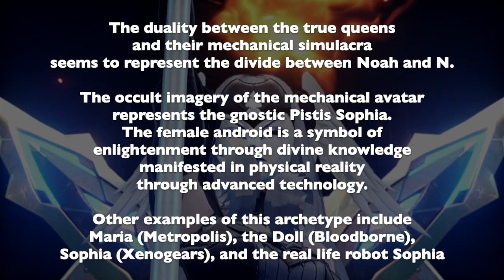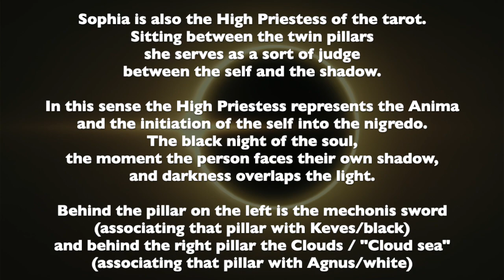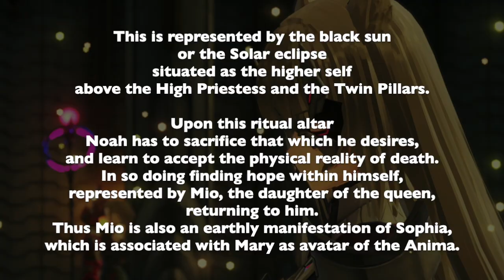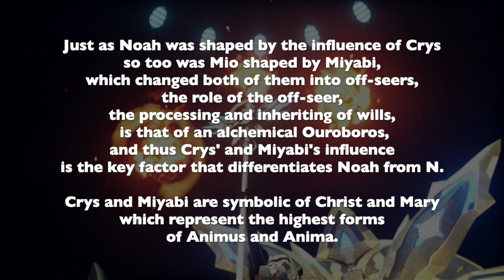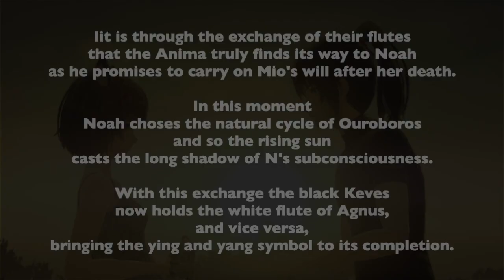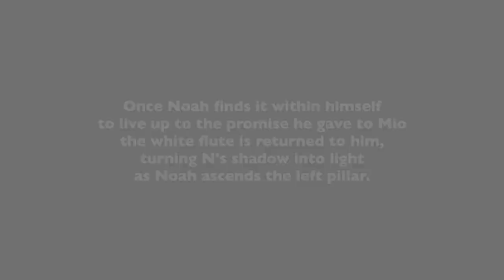The Occult Symbolism in Xenoblade - The Mechanical High Priestess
A closer look at the connection between the mechanical queens , Noah's and Mio's flutes and the solar eclipse. And how they connect to the Pistis Sophia, tarot, and alchemy. Obviously this is just my own reading of it, and everyone will probably have slightly different interpretations.